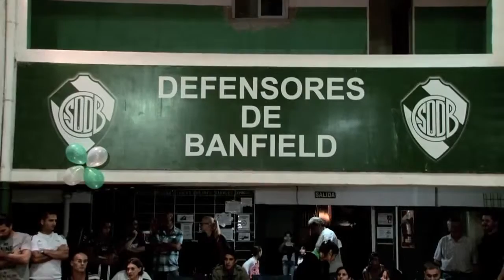2016 |Perfil de Julio Velasco